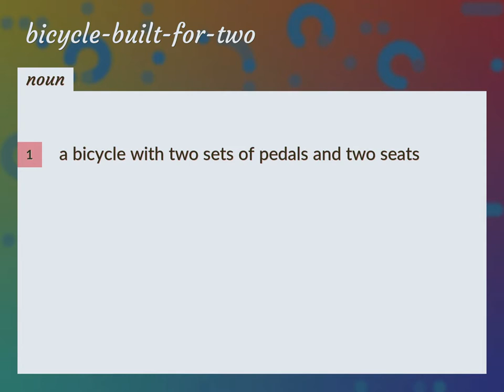Bicycle-built-for-two | meaning of Bicycle-built-for-two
What is BICYCLE-BUILT-FOR-TWO meaning?